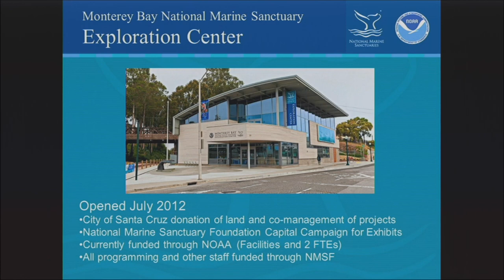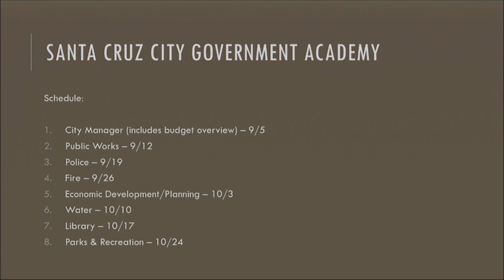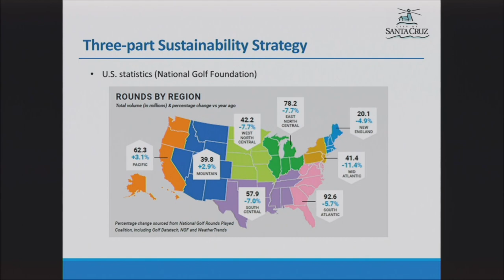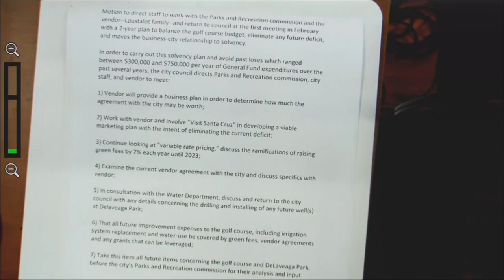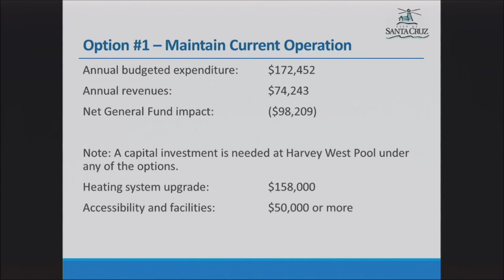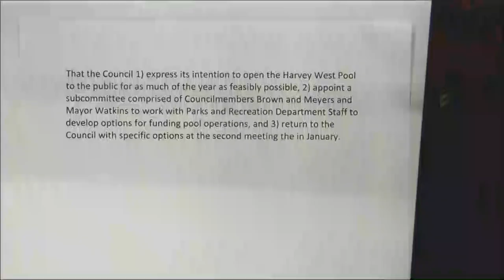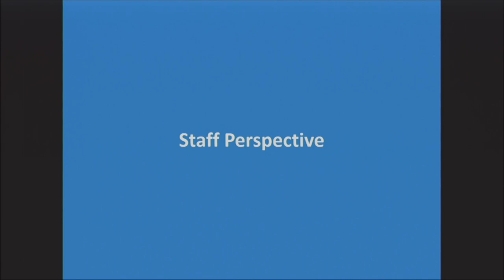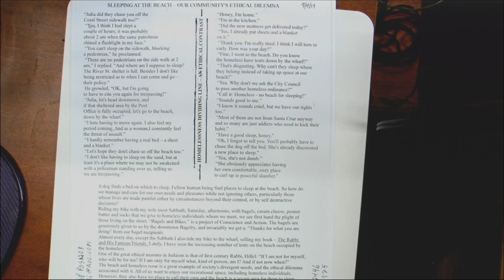Santa Cruz City Council 9/10/19